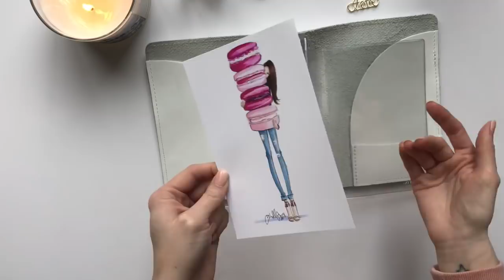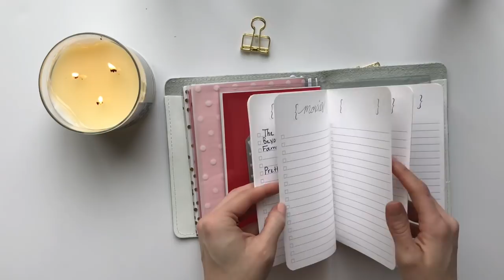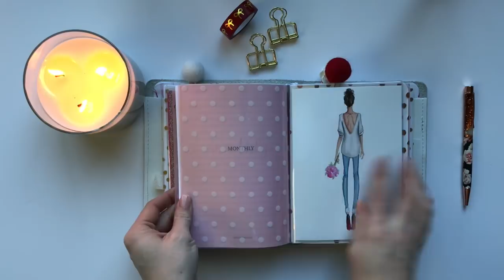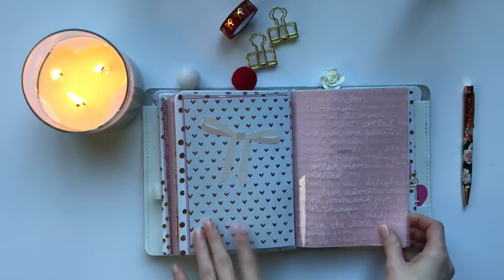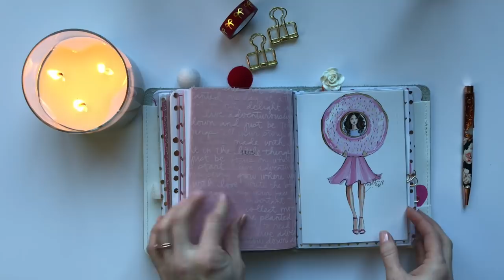Valentines Travelers Notebook Setup \\ Foxy Fix Sugar Coconut \\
\\ PLANNER SHOWN \\
Foxy Fix No.5 (B6) Sugar Coconut

\\ SHOPS MENTIONED \\

KatieJo Collections (paperclip)

January Planner Society (papers)

Foxy Fix (planner and dashboards)

Green and Lyme (joy, coffee and love paperclip)

Jesenia printables (inserts)

Simply Gilded (washi tape)

Michaels (clear acetate sheets)

The Fox & Pip (various die cuts)

Holly Nichols (fashion girl illustration art prints)